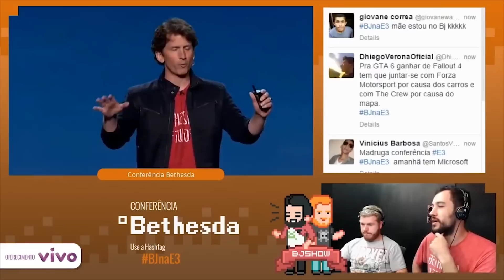Guia E3 2016: Veja as datas e horários de todas as conferências - TecMundo Games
A E3 2016 — está chegando! É hora de você se programar, arranjar espaço livre na agenda e encontrar a melhor forma de assistir às apresentações das principais desenvolvedoras da indústria.